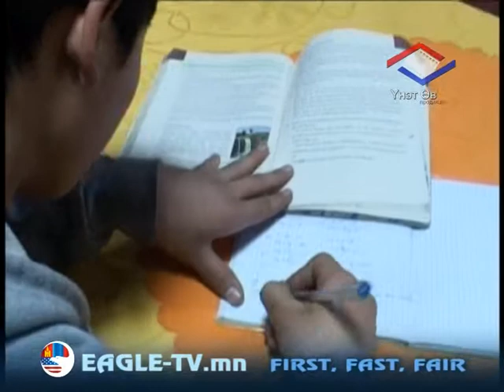Supermom 24-Bardamnal-5 heseg.mpg